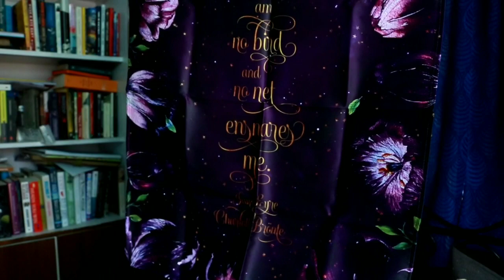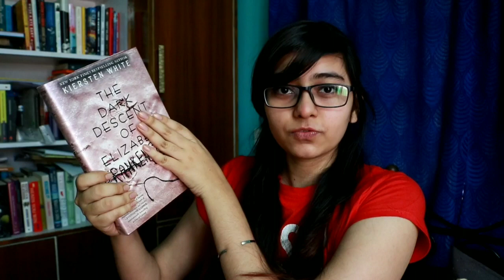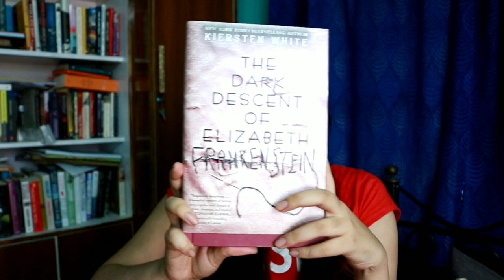Unboxing HORROR BOOK BOX || Gothic Theme Box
Dark Descent of Elizabeth Frankenstein

Thanks to my supporters Md Izhar, Srilakshmi, Anil Kumar, Sonu and Sujay Pal for making my videos possible!